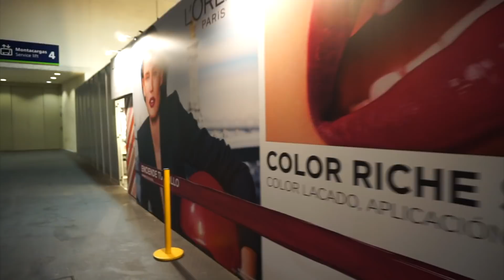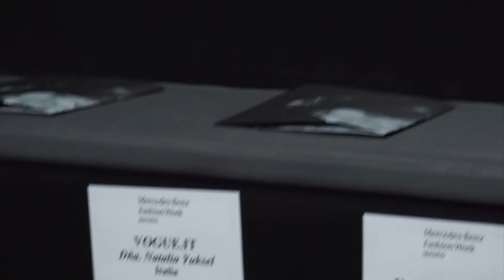UN DIA CONMIGO EN LA FASHION WEEK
Hola amores!!

Os traigo otro Vlog porque siempre me decís que os encantan jaja!

Espero que este también os guste muchísimo. Os doy desde aquí millones de gracias por todo el apoyo que me dais día tras día y que me hace poder tener estas oportunidades. Os quiero muchísimo.

RECORDAD IR A VER EL VIDEO DE VERO EN SU CANAL!!